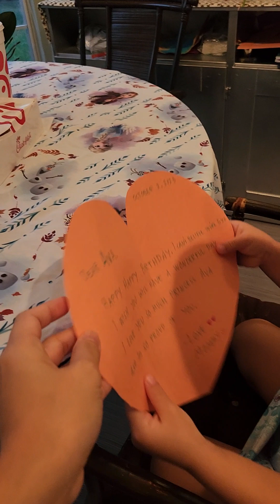Happy 5th Birthday Ava